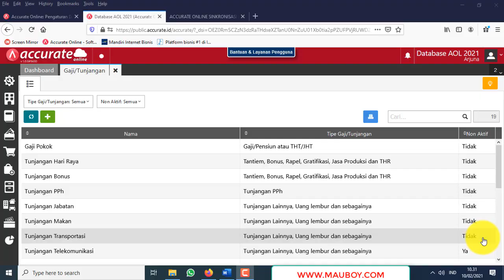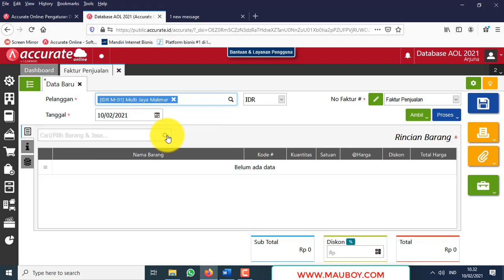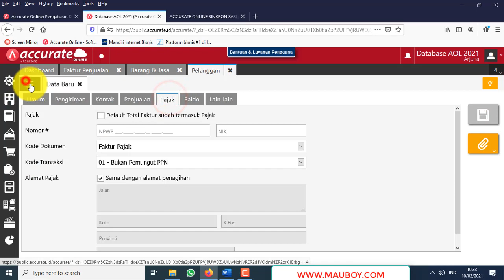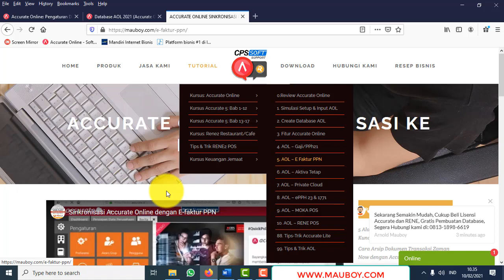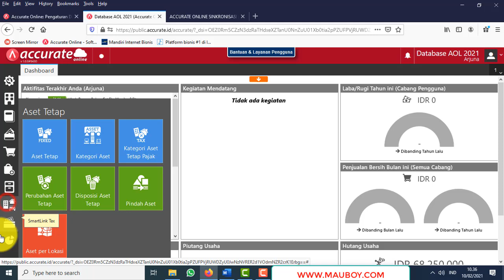13.Setting Nomor Faktur Pajak PPN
Untuk anda yang bidang usahanya sudah PKP maka penting untuk setting awal Nomor seri faktur pajak di dalam database accurate online tahun 2021 baru kemudian mulai melakukan kegiatan penjualan. Simak video tutorial berikut ini.